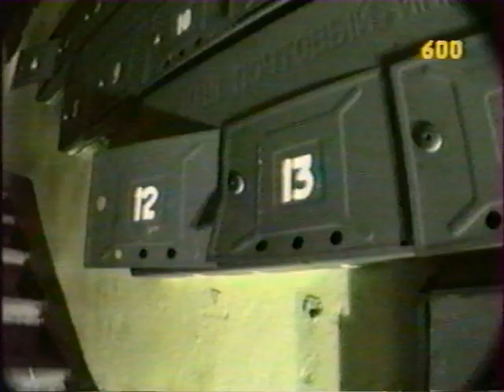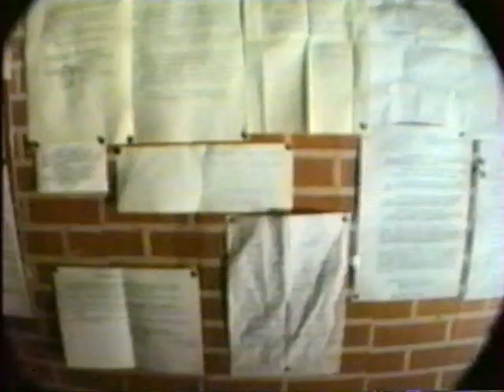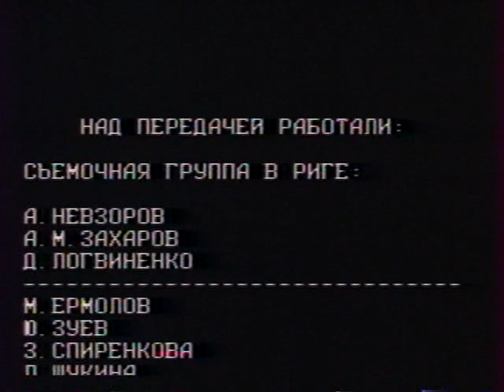600 секунд 04.02.1991 Паноптикум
19910204_600_panoptikum